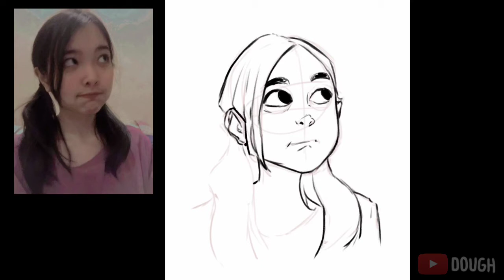CARTOON ARTSTYLE | SPEEDPAINT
Made using Ibis Paint on Android

You can see more of my works on my Instagram and Facebook page:

DOUGH